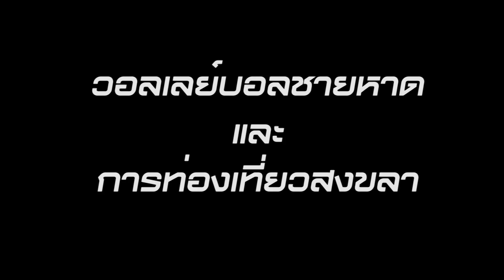เบื้องหลัง 20 ปี วอลเลย์บอลชายหาด ณ สมิหลา EP 2.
ชมสดรายการอื่น ๆ ได้ที่